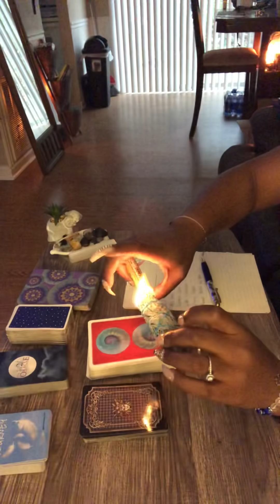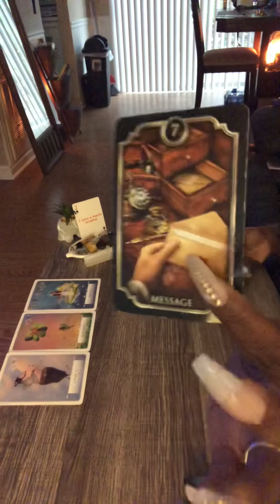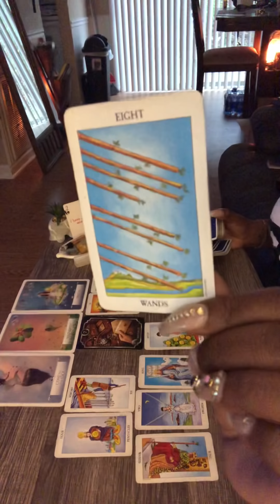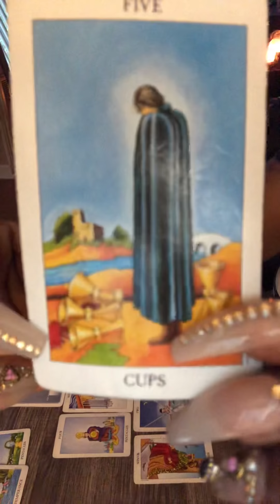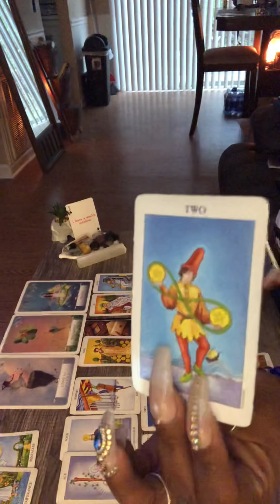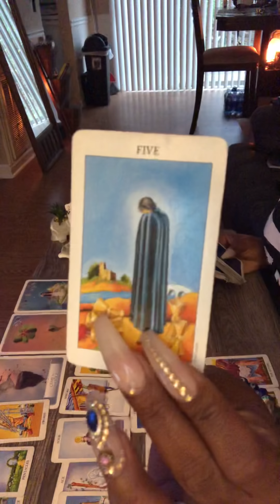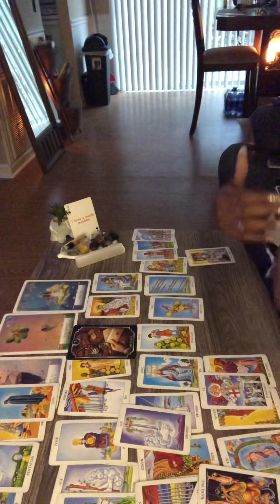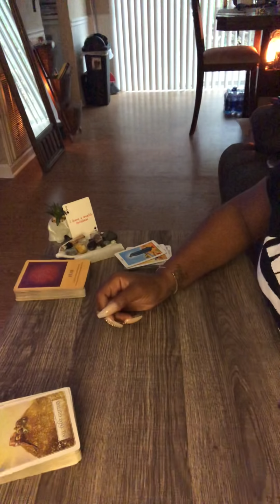🧿Warning🧿 👹💀 Takers will take😡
$70 for Love ❤️ Reading ( video recorded )   72 hour turnaround  time

🚨Emergency Readings 🚨
 $100 Same day emergency readings

Self-Love spiritual bath or Sage stick to clear and protect  your energy